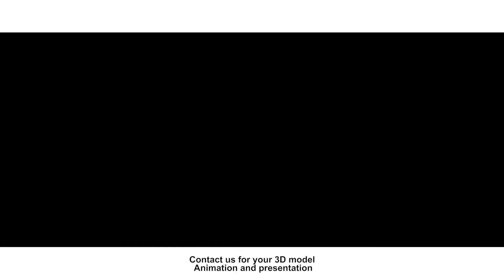3d model Animation by Dexter Brains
Your product sells better when it's well presented. Add values to you public exposure and commercials with high quality 3d animation of any sort. We do 3d animation of all products, brands and designs.